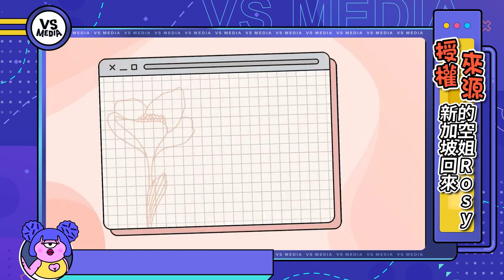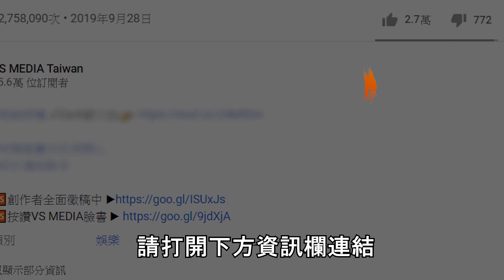十二星座收到隔離通知反應 網友爆笑這真的超真實！｜VS MEDIAｘ@rosy2121